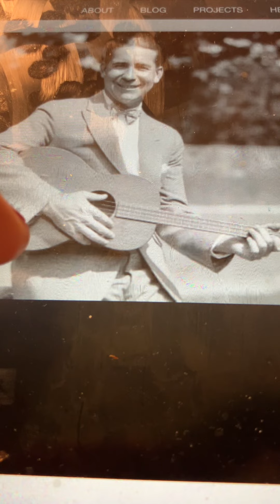A Faded Sommer Love Johnny Marvin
Sang 12 i serien Vakkert med Johnny Marvin